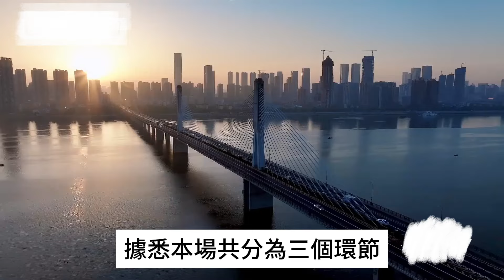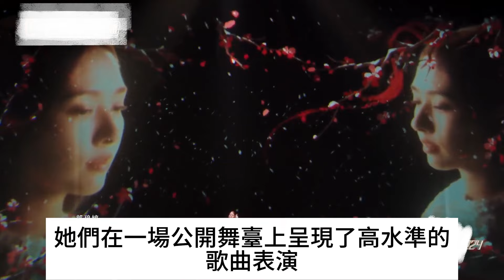《浪姐5》四公見分曉！謝金燕942再創輝煌，3巨頭落敗，朱丹高情商，韓雪實力出眾！浪姐5